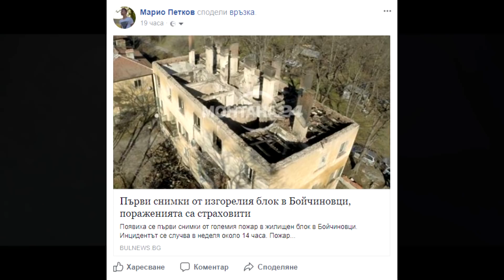УЖАСЯВАЩА Българска История По Действителен Случай